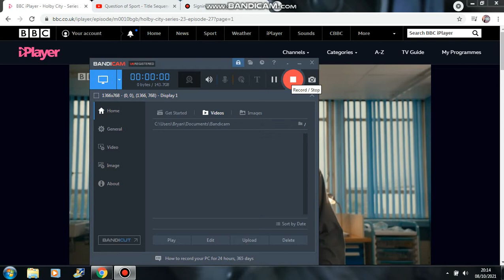Holby City - Title Sequence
The title sequence of Holby City